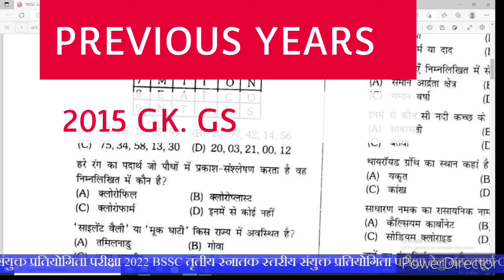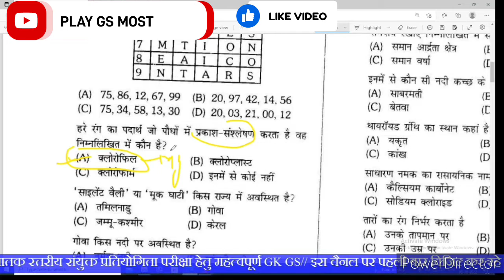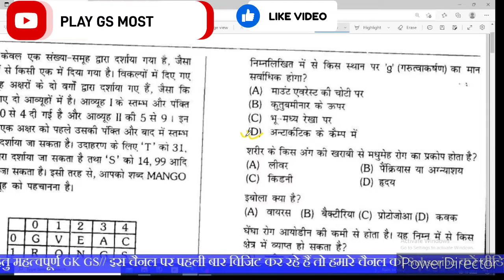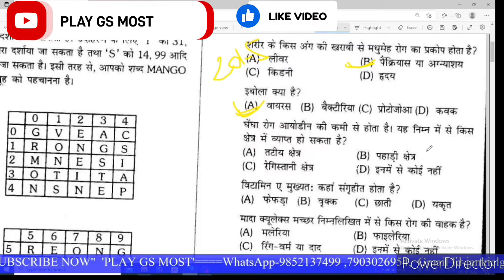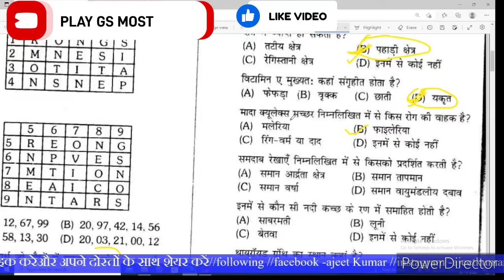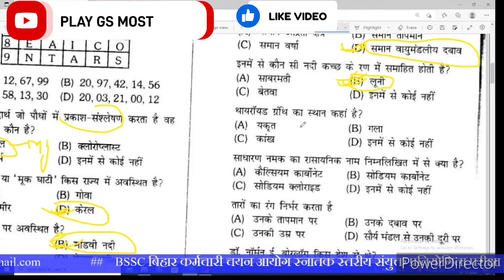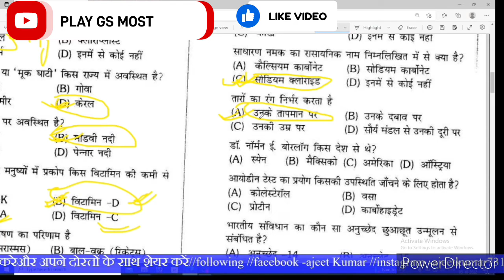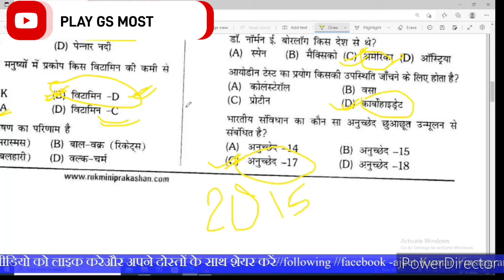BSSC EXAM 2022//PREVIOUS YEARS QUESTION PAPER 2015//GK GS//mostimportantquestions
your::
BSSC 3rd Graduate Level Exam Previous Year Question Paper//BSSC Practice set in Hindi Graduate Level
यह बीएसएससी 2022 के लिए वीडियो बनाया गया है यह किसका वीडियो है 2011 से 2021 तक क बिहार कर्मचारी चयन आयोग, sachiwalay sahayak vacancy 2022, bssc vacancy 2022, bihar ssc cgl vacancy 2022, bssc cgl 3 vacancy 2022, बिहार ssc 3rd cgl 2022, UTTAM SIR, REASONING FOR BSSC, bihar ssc cgl, bssc cgl 3rd, set practice, best set for bssc

BSSC 3rd Graduate
BSSC CGL Exam Date 2022
How to prepare for Bihar SSC
Previous Question Paper of Bihar SSC CGL

BSSC CGL 2011 notification PDF

Bihar SSC 2014 Question Paper
BSSC CGL GK

BSSC Mains question paper 27 March 2016
What is the release date of BSSC CGL answer key 2022?
Is the BSSC CGL answer key released offline
BSSC Graduate Level Recruitment Selection Process क्या है?

BSSC Graduate Level Recruitment Exam Pattern क्या है?

बिहार कर्मचारी चयन आयोग (बीएसएससी) ने ... संयुक्त प्रतियोगी परीक्षा 2022 विवरण ...

बीएसएससी में लिए कितनी रिक्तियां हैं?

बीएसएससी में इस समय कौन सी रिक्तियां उपलब्ध हैं?
BSSC CGL Previous Year Question Paper with solution PDF
BSSC CGL Previous Year Question book
BSSC CGL Previous Years Papers - Direct Link to Download PDF!

हेलो गाइज:-
यह बीएसएससी 2022 के लिए वीडियो बनाया गया है और यह किसका वीडियो है 2011 से 2021 तक के सारे प्रीवियस ईयर क्वेश्चन जो है इस चैनल के माध्यम से आप सभी के लिए लाए जाएंगे तो यह पहला वीडियो के बाद दूसरा वीडियो है और तीसरा वीडियो लोड है तो आप सब का सपोर्ट हमें चाहिए ताकि इस वीडियो में आप सभी के लिए बना सकूं धन्यवाद

BSSC CGL Practice Set PDF Download

BSSC CGL GK